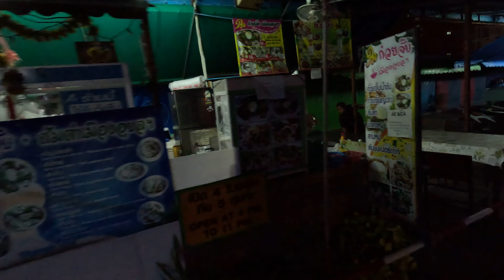【夜の歓楽街】タイ・パタヤのセカンドロード→ソイブッカオまでの夜の繁華街(歓楽街)を散策Walking from Second road to Soi Buhkao,Pattaya,Thailand